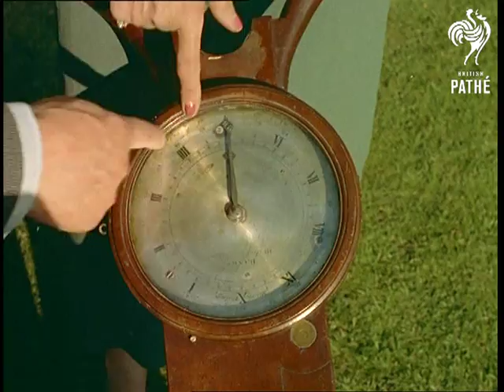Pinto Collection Aka Pinto Antique Collection (1958)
Oxhey, Middlesex.

M/S of a black and white Bull Terrier on the lawn in a garden.  Mrs Eva Pinto enters the shot with a pair of oak tongs which she puts around the dog's middle and guides it off up the steps.  M/S of her guiding the dog up the steps.  The narrator says the tongs were used in 18th Century Wales to remove noisy sheep dogs from Church on Sundays and they are part of a collection of 'wooden bygones' that the couple have accumulated.

M/S of Mr Edward Pinto in the garden with the house behind him.  He is holding a silver topped cane and a wooden walking stick.  He is joined by his wife Eva who is still holding the oak tongs.   C/U of them both looking at the cane.  He takes the top off, unscrews the silver part  and pulls it up and over to look through the end.  It is really a Scottish bird watching stick from 1885.  His wife takes it from him and looks through it.

C/U of the other walking stick and Edward's hands attaching a blade from the hook to the bottom of the stick to make a saw, this is a farmer's saw stick for cutting off tree branches or ivy. M/S of him demonstrating the cutting motion to his wife.  She nods and leads him off to another part of the garden.

M/S of the house and bushes outside it, a waywiser is propped up against a bush.  This is a big wooden wheel on a stick with handles and a measuring gauge.  The couple enter the frame and Eva picks it up and starts demonstrating its use by wheeling it around the garden.  The narrator says it was used by the gentry of the 1760s for measuring their estates and setting out tennis courts.  It is also known as a perambulator.  M/S of Edward and Eva looking at the measuring gauge, Edward points to it.  C/U of the measuring gauge.  C/U of the couple leaving the frame.

M/S of Edward at a desk looking in a book and examining some of his bygone relics.  Behind him are glass cabinets full of wooden things.  Eva enters the frame and sits at the desk with her husband.  She has brought some wooden gingerbread moulds and puts them on the table.  M/S of a cockerel shaped mould which she puts on a wooden board. C/U of the cockerel.  C/U of a board with a number of shield shaped moulds with letters on them. These were used to make learning the alphabet more appealing to children by making gingerbread letters.   M/S of Eva picking it up and fitting a small wooden shield into the mould.  C/U of the small wooden shield with letters on.

C/U of Eva's face.  M/S of Edward reaching across for the medieval boxwood H comb.  C/U of the comb which is large and square and has a compartment on one side to hold a lock of hair, it is quite ornate with carvings on both sides.   C/U of Eva's face.

M/S of Edward holding a stay busk, C/U of the stay busk which is a long fairly flat piece of wood, these were usually chip carved on the face with intricate designs, the back usually had dates and inscriptions engraved on them.  They were worn in the front of a bodice to accentuate the hooped skirt and make a woman's waist appear smaller, and was usually given as a love token.

C/U of Eva's face.  M/S of Edward holding a mousetrap, C/U of the mousetrap which is round with a piece of cheese and a toy mouse in the bottom, he touches a wooden peg which releases the top part of the trap, this comes down and squashes the mouse.
 FILM ID:77.1